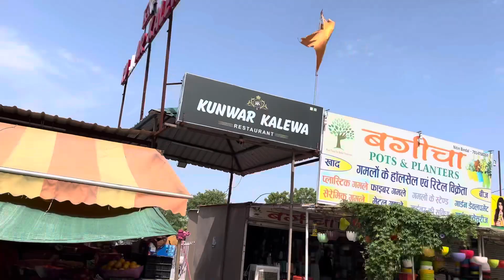RARE Indian Desert Food Cooking Underground Rajasthani Style | खड़ मॉस रेसिपी | KUWAR KALEVA UDAYPUR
KUWAR KALEVA RESTAURANT UDAIPUR

Shobhagpura Cir, opp. Royal Raj Vilas, Pulla Bhuwana, Shobhagpura, Udaipur, Rajasthan 313001

TIMING : 12 P.M TO 11 P.M

PRICING :
KHAD MAAS - ₹1800/- KG [ PREPARED ONLY 4 ORDER ]